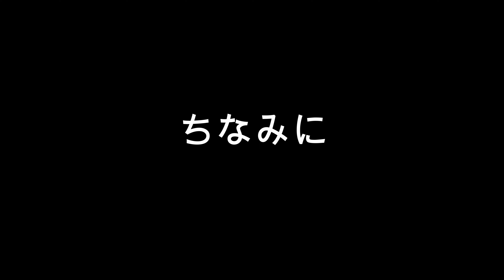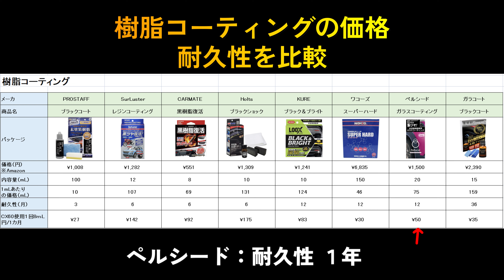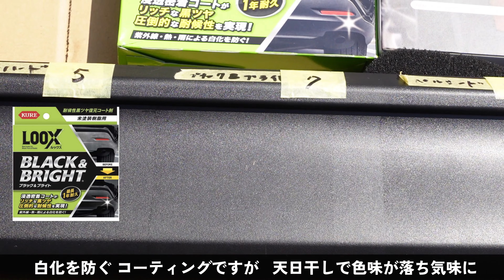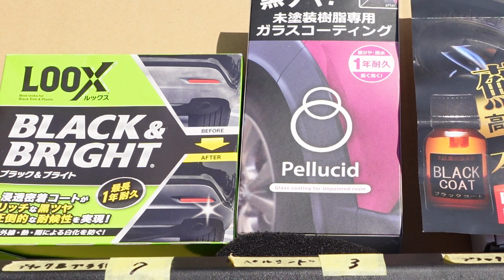【検証】40日後、未塗装樹脂コーティング剤の色・艶を比較し直すと…驚きの変化！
★施工初期の動画はこちら

◆新規企画動画はこちら！

～未塗装樹脂コーティング 購入品～
シュアラスター レジンコーティング （1,295円）

プロスタッフ ブラックコート（1,008円）

KURE ブラック&ブライト 10ml （1,254円）

カーメイト 車用 黒樹脂復活剤 8ml (758円）

ホルツ ブラックショック（1,309円）

ペルシード ガラスコーティング （1,500円）

ワコーズ スーパーハード（6,780円）

GARACOAT ブラックコート （2,390円）

~CX-60装着品～
セミハードティッシュケース ブラック　 1,491円 （税込）
クイックルハンディ替え 大容量パック 12枚 　1,021円（税込）

8ml 車用 アロマ カーエアコンの香水瓶 234円（税込）

サロンズ アンバ-ムスク 155ml 1495円（税込）
サロンズファミリア3個パック 587円（税込）+送料360円 （まとめ買いがお得！）

CX-60 ペダルカバー 3点セット 4,999円

～CX-60購入品はこちら～
・樹脂コーティングはこちら！
ホルツ  未塗装樹脂コート剤 ブラックショック1,355円

RINREI(リンレイ) ボディークリーナー 502円（税込）

・ライトコーティングはこちら！
KeePer技研 ポリカコート ポリカーボネイトコート パウチタイプ2ml 　1,196円（税込）

KeePer技研 ポリカコート （ポリカコート2ml×5、ダイヤクロス1枚、マイクロスポンジ1個）5,980円（税込）

・ボディーコーティングはこちら！
CCI 車用 ガラス系ボディコーティング剤 スマートミストNEO 180ml  1,234円（税込）

プロスタッフ 洗車用品 拭き取り吸水クロス ムササビクロス 899円（税込）

シュアラスター 洗車用品 タイヤケア タイヤコーティング2,273円（税込）

ウィンドウケア 超ガラコ 約1年間撥水効果 70ml　1,500円

ホルツ 洗車&補修用品 未塗装樹脂コート剤  1,355円

プロスタッフ  ムササビクロス   803円